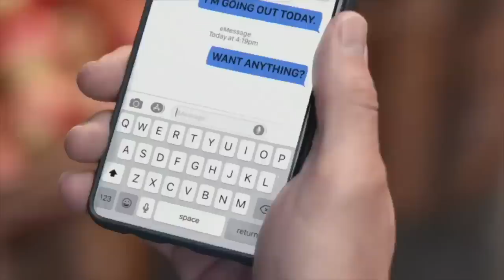Snickers Super Bowl Commercial 2020 Luis Guzman Fix The World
Snickers Super Bowl Commercial 2020 Luis Guzman Fix The World. You can watch Snickers Super Bowl 2020 commercial featuring Luis Guzman. Snickers has aired its Super Bowl 2020 commercial named as Fix The World. Luis Guzman has played in commercial for Snickers Super Bowl 2020 Ad.

Snickers Super Bowl Commercial 2020